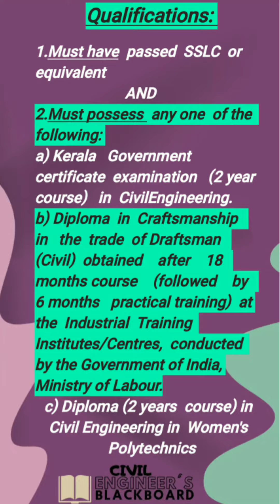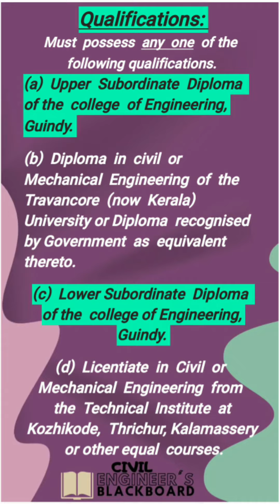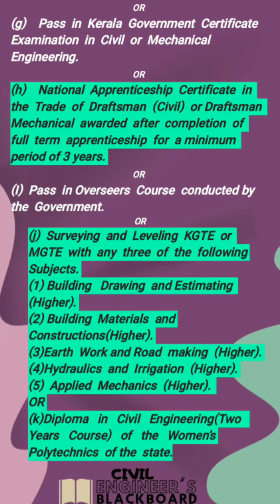Last date ജനുവരി 20, ഫെബ്രുവരി 3 || Kerala PSC സിവിൽ ITI, DIPLOMA, BTECH യോഗ്യത ഉള്ളവർക്ക് അവസരം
Useful for Assistant Engineer, Overseer, Draftsman, Tracer in PWD, Irrigation, Water Authority, Lsgd, Kshb, Kldb, Ksrtc, Harbour, Soil Conservation, Ground Water Departments,.also for Poly Technic Lecture, , Assistant Professor in Engineering College. Instructor grade I in ITI and Engineering Colleges. RRB, SSC JE, GATE, UPSC ENGINEERING SERVICES etc